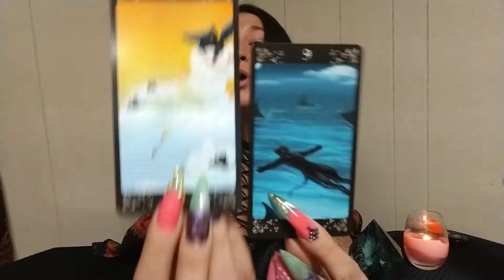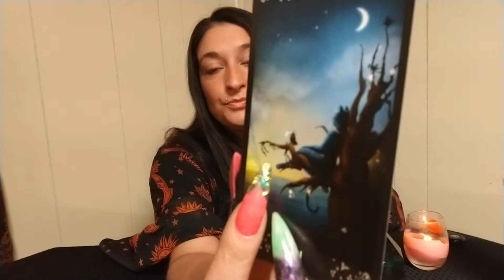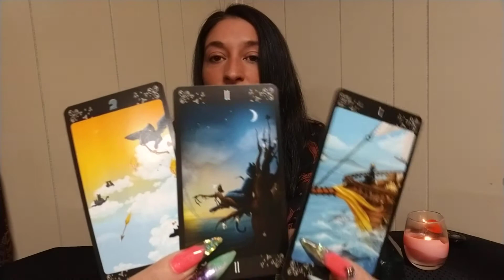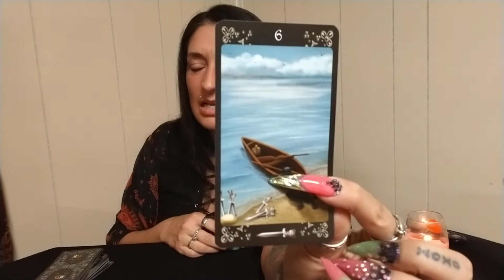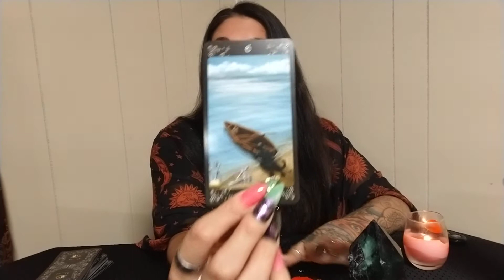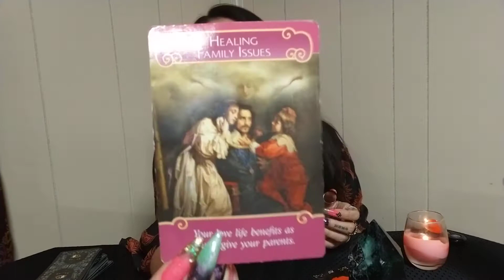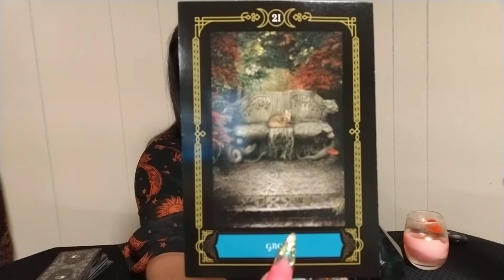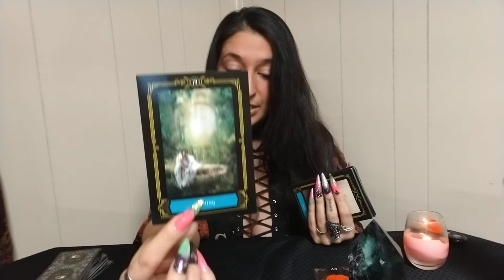Cancer Love Reading May 2018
🔮🃏PERSONAL READINGS:
A DONATION IS NEVER REQUIRED IN ORDER TO RECEIVE A READING, BUT IT IS GREATLY APPRECIATED. IT'S ALWAYS GOOD TO HAVE AN EVEN EXCHANGE OF ENERGY. I KNOW THAT NOT EVERYONE CAN AFFORD TO GIVE, OR TO GIVE THE SAME AMOUNT, SO DONATE WHAT YOU CAN IF YOU CAN.